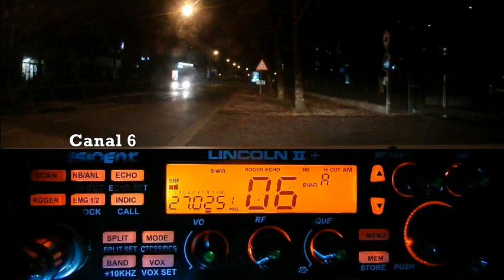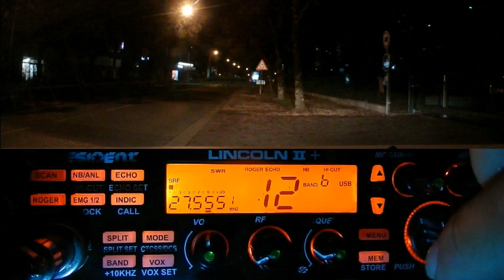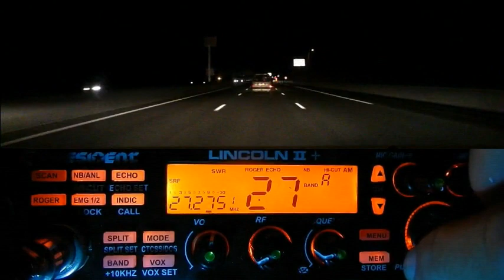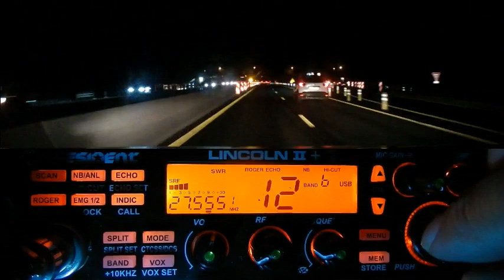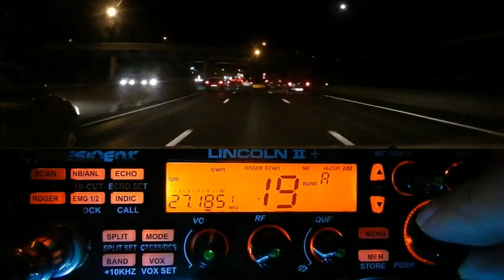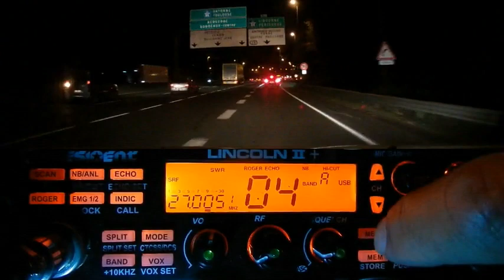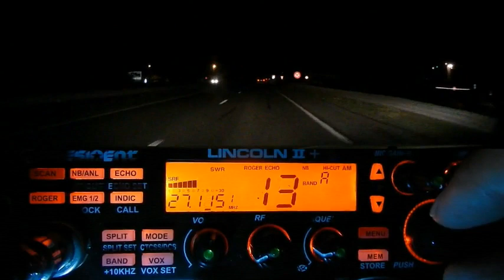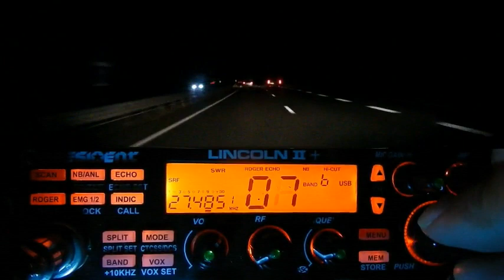CB A fond la propag sur le Cx 6 made in USA (30/10/2021) P. Lincoln II+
Break ! Break ! Break !
sur ce canal 6 made in USA.